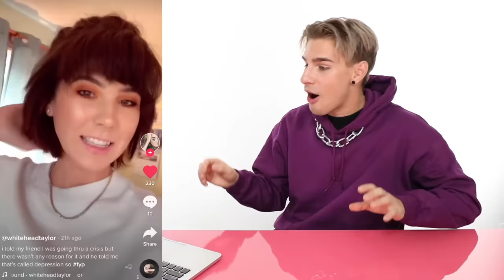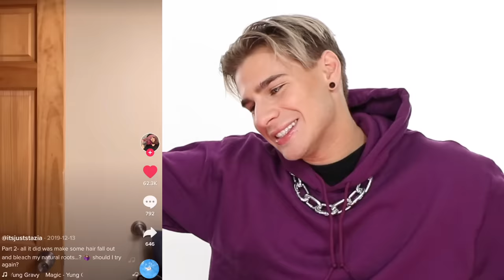Hairdresser Reacts To Tiktok Bleach Disasters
Hi Beautiful! I'm addicting to watching tiktok... I'm also addicted to watching people ruin their hair on tiktok. The stuff people do to their hair on that app is WILD.